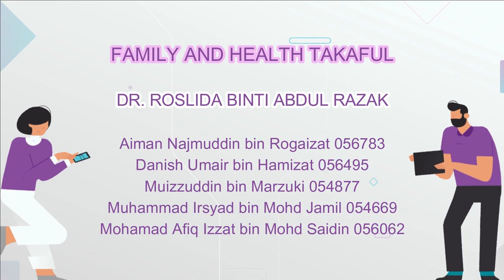Assignment 1 - Current Issues Related to Family and Health Takaful (Group 3)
Assalamualaikum and salam sejahtera,

Current Issues Related to Family and Health Takaful
Group: 3
Course: Bachelor of Business Administration (Risk Management and Takaful) with Honour
Subject: Family And Health Takaful
Subject code: FBR40203
Lecturer's name: Dr. Roslida binti Abdul Razak
Prepared by:
1. Aiman Najmuddin bin Rogaizat (056783)
2. Danish Umair bin Hamizat (056495)
3. Muizzuddin bin Marzuki (054877)
4. Muhammad Irsyad bin Mohd Jamil (054669)
5. Mohamad Afiq Izzat bin Mohd Saidin (056062)